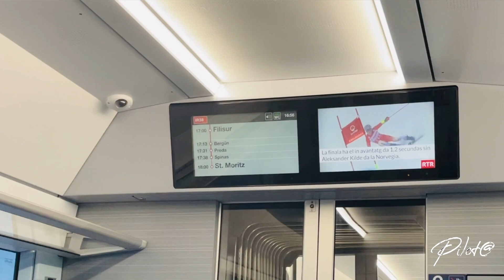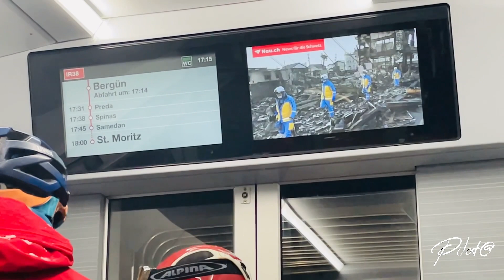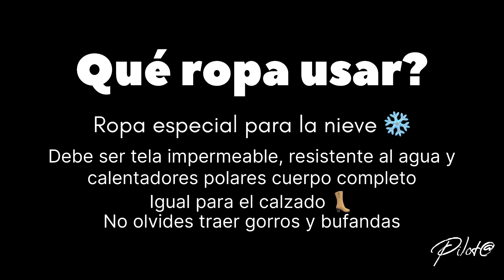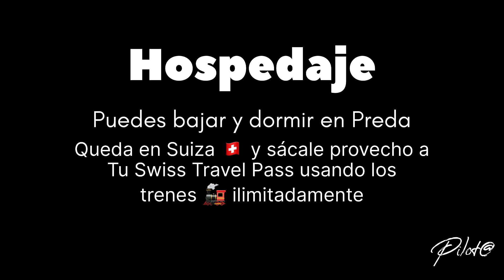Siguiendo la Ruta del Bernina Express desde Chur Suiza 🇨🇭 a Torino Italia 🇮🇹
Bienvenidos a nuestro canal de YouTube dedicado al turismo! En este episodio, nos sumergimos en la impresionante ruta del Bernina Express, un viaje panorámico desde Chur hasta Tirano que atraviesa algunos de los paisajes más impresionantes de Suiza e Italia. Únete a nosotros mientras exploramos pintorescos pueblos alpinos, atravesamos majestuosos viaductos y nos maravillamos con la belleza natural de los Alpes. ¡Prepárate para una experiencia inolvidable llena de vistas espectaculares y aventuras emocionantes en la ruta del Bernina Express con Tips de viajes para hacer posible esta aventura al más bajo precio!